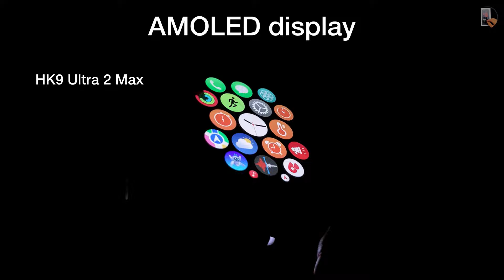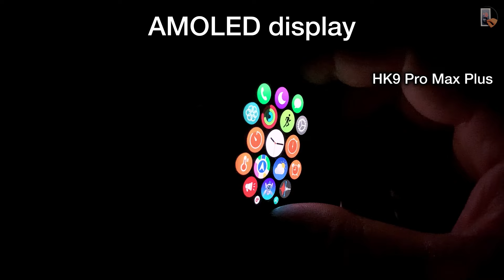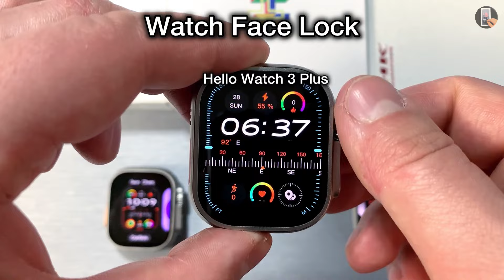HK9 Ultra 2 Max vs Hello Watch 3 Plus vs HK9 Pro Max Plus FULL COMPARISON Best Sport SmartWatches!!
Today I will be full comparison the Smartwatch HK9 Ultra 2 Max vs Hello Watch 3 Plus vs HK9 Pro Max Plus. I hope you enjoy!

00:00 Intro
00:23 Review HK9 Ultra 2 Max with Black Trail Loop
01:05 Review HK9 Pro Max Plus with White Orange Blue Trail Loop
01:47 Review Hello Watch 3 Plus with Gray Trail Loop
02:137 Full Comparison Of The Construction, Menu Style and Functions & System Fluidity HK9 Ultra 2 Max Amoled and Hello Watch 3 Plus Amoled and HK9 Pro Max Plus
15:51 Outro